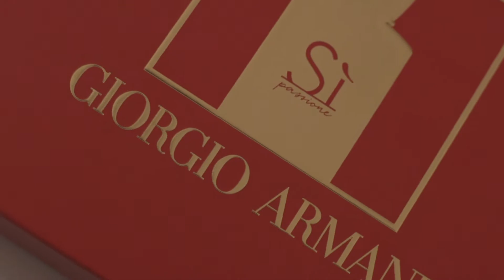Walked down the aisle and found my forever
Kevin and Chido's beautiful wedding
Venue: Golden Connifer